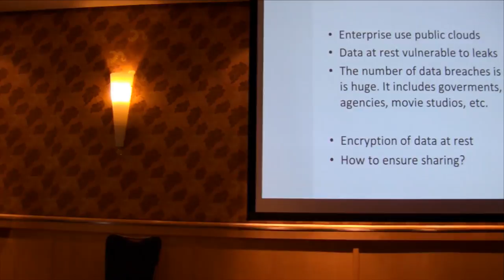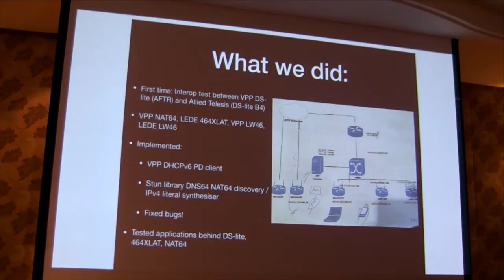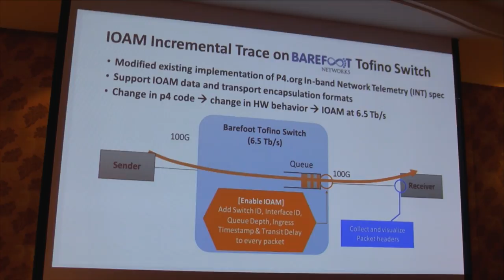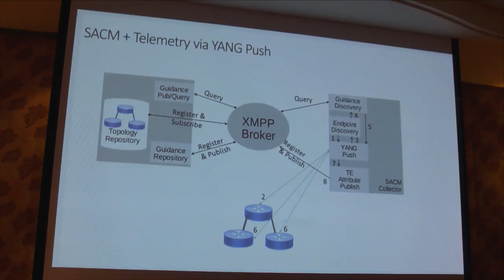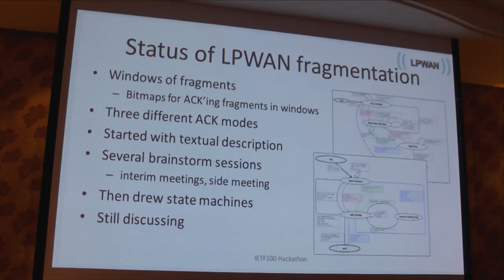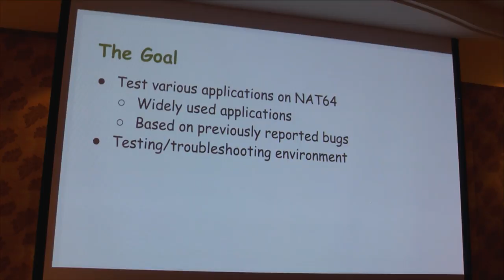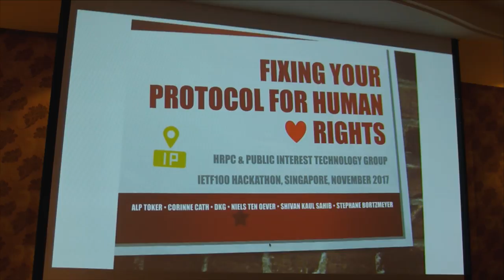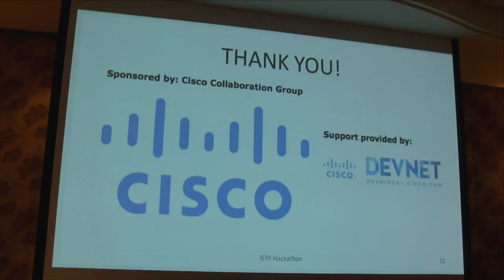IETF Hackathon Presentations and Awards